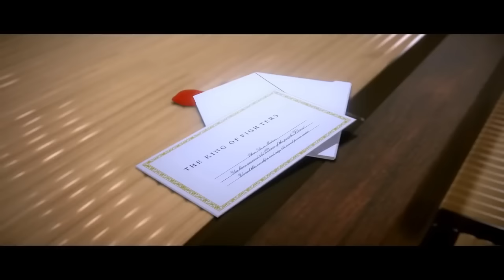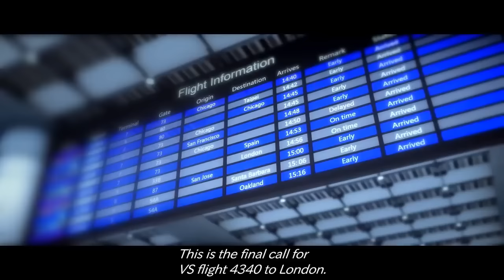The King of Fighters: Destiny Full Movie 2017 | 720p | With English Subtitle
The show follows Kyo arriving in South Town where he must run into another formidable fighter, Terry. Ten years have passed since tragedy that changed his life forever.